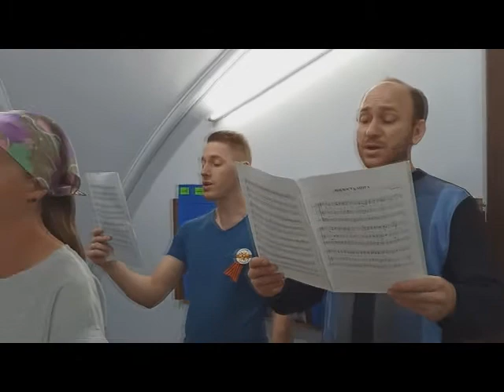Христов Милость мира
Добре Христов. Милость мира. Литургия 9  2020 года мая в память о погибших в Великой отечественной войне воинах.
ЛИК  Свято-Успенского кафедрального собора, регент Марина Кушпилева